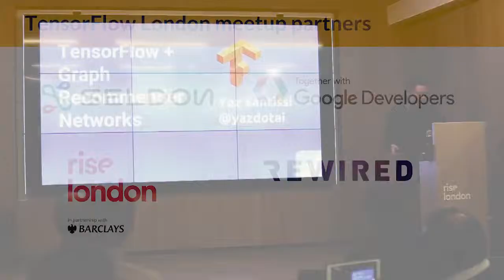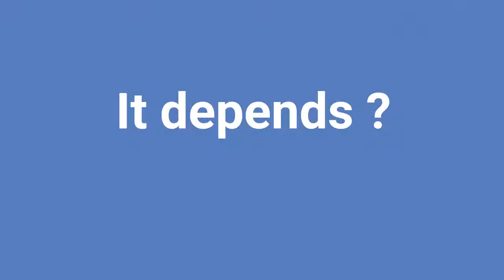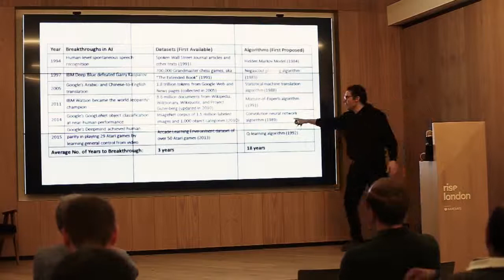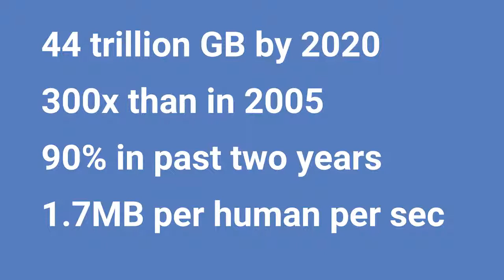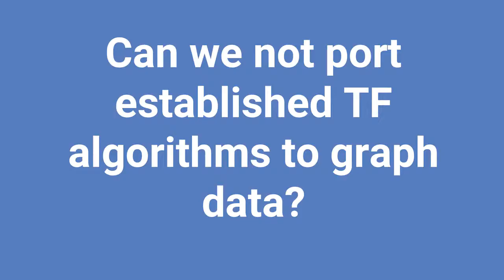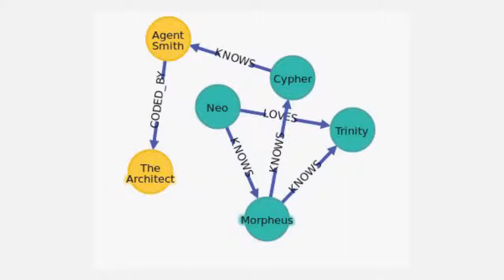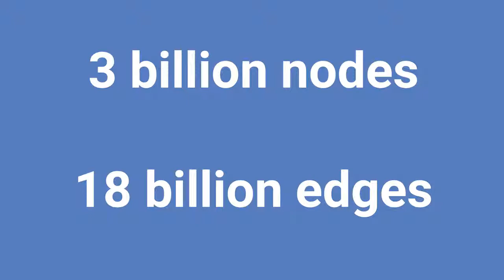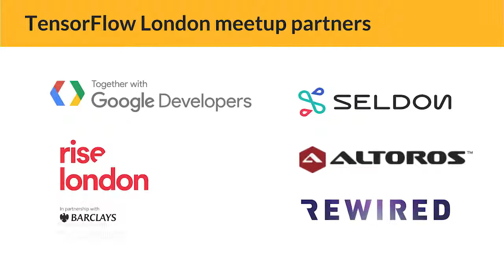TensorFlow London: Tensorflow and Graph Recommender Networks by Yaz Santissi, GDG Cloud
Speaker: Yaz Santissi, GDG Cloud

Title: Tensorflow and Graph Recommender Networks

Abstract: Recommender systems are a core part of the web landscape - from social media, e-commerce, transport, search, and content networks to name just a few. But, compared to other areas such as image recognition, success in Tensorflow for recommender systems has lagged behind. Yaz will provide an overview of the latest research in the field, how it compares to traditional approaches, and discuss the implications for future developments.

Bio: Despite working in cloud and machine learning, Yaz believes creativity or power is still not measured in terms of numbers of GPUs or scalable servers. While appreciating what they can do, he remains a steadfast fan of human learning. In fact, he organises the largest number of TensorFlow events in the world. Usually, in a hack format, participants not only share what they have learned, they also draw inspiration from each other, build projects together, and experiment with the process of coding collaboratively itself in order to nurture that sometimes elusive developer flow.